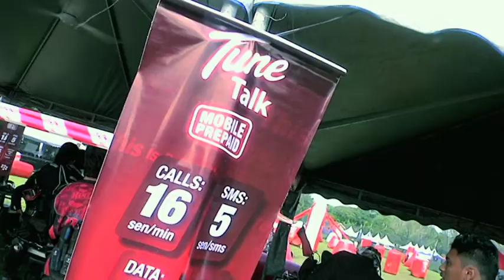Petang ERA lwn @Zon ERA - Paintball